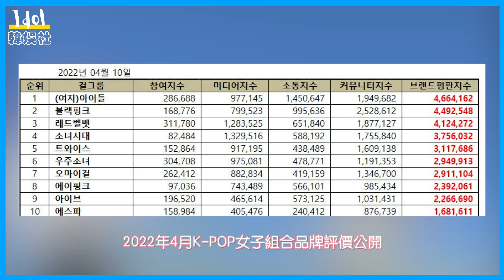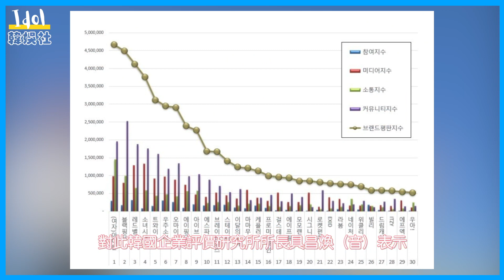(G)I-DLE奪得女團品牌聲譽第一 ！BLACKPINK熱度依舊排名第二 Red Velvet第三